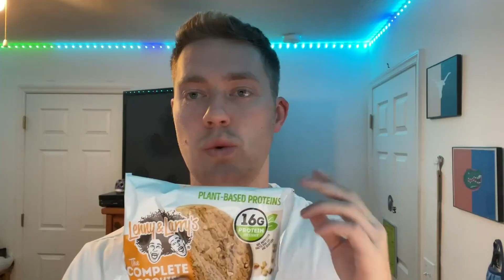Taste Test Review of the Lenny and Larrys PB Cookie!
👉 Amazon De